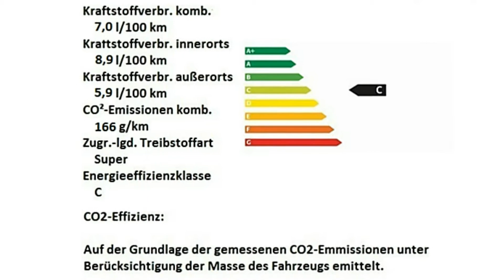Alfa Romeo Stelvio Super 2.0 Turbo 16V H7B64393 Blu Montecarlo "Motor Village Hamburg"